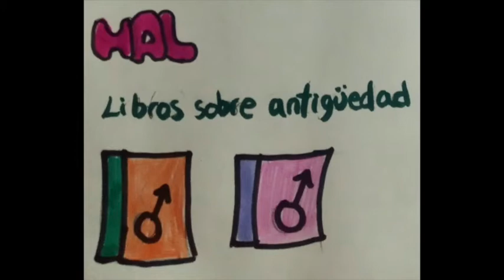Video sobre la igualdad de género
El Músico de la Vega surge por la necesidad de mantener un contacto rápido con mis alumnos. Poder subir a una plataforma (un blog) todo lo necesario para la clase de música. Y como consecuencia de ello, me veo en la necesidad de crear un canal de YouTube para compartir los videos.